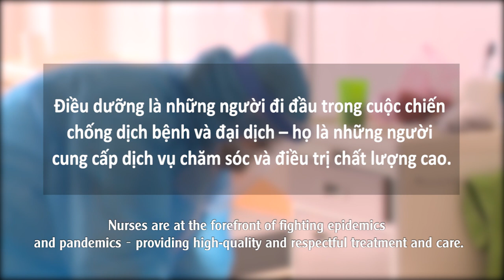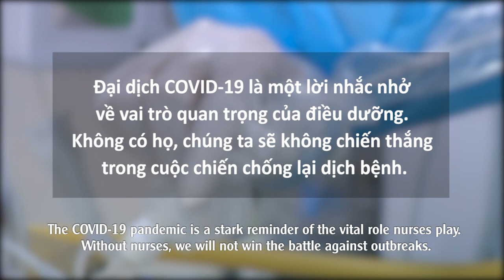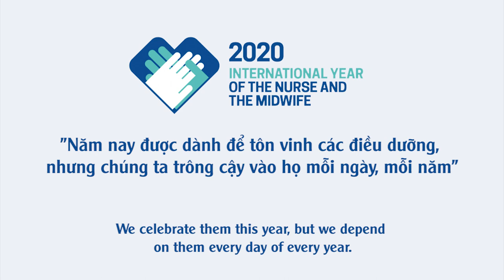Vai trò của Điều dưỡng trong cuộc chiến chống COVID-19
Đại dịch COVID-19 là một lời nhắc nhở về vai trò quan trọng của Điều dưỡng. Không có họ, chúng ta không có những chiến thắng trong cuộc chiến chống COVID-19.
Năm 2020 là năm quốc tế Điều dưỡng,  Bộ Y tế phối hợp Tổ chức Y tế Thế giới Việt Nam thực hiện video này để tôn vinh các Điều dưỡng thân yêu của chúng ta trong cuộc chiến chống COVID-19.

ĐƯỜNG DÂY NÓNG BỘ Y TẾ
- Điện thoại: 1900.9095 hoặc 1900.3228
Số 138A Giảng Võ - Ba Đình - Hà Nội
Địa chỉ: 138A Giảng Võ - Ba Đình - Hà Nội